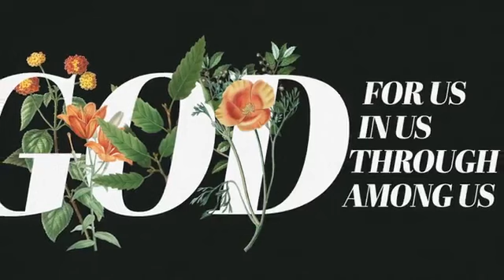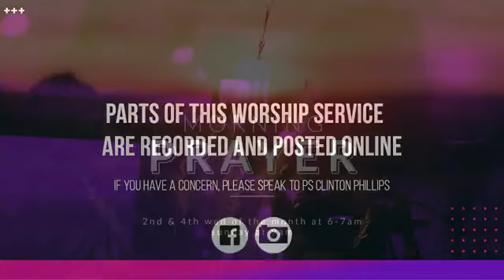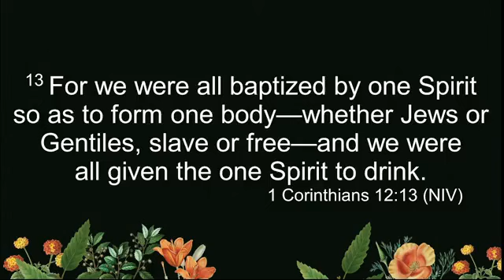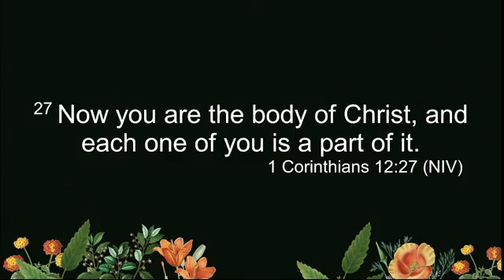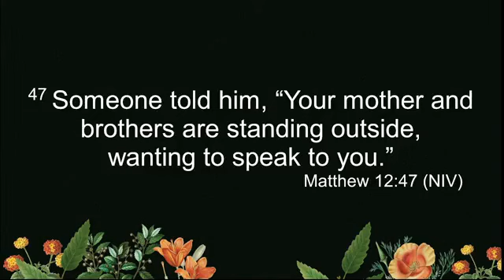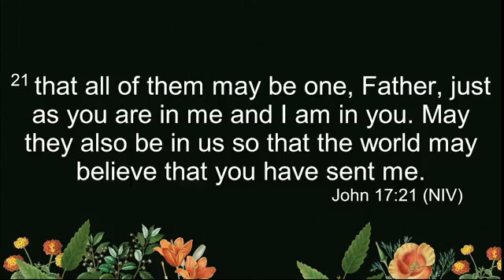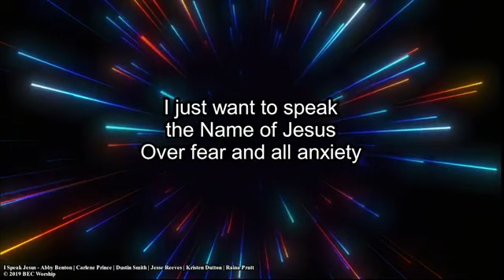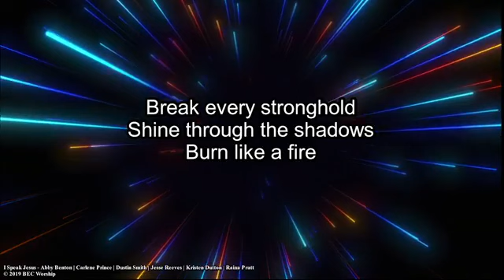Sunday Service 15th October 2023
Sermon by Ps Lisa Whittle recorded live from the church at 10:30am. God For Us In Us Through Us Among Us.

Giving online
C3 Langford
BSB 036-082

CCLI Music Production Licence 625283a